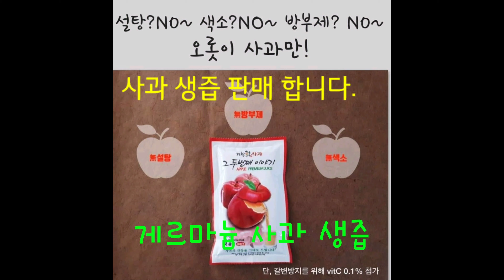농작물 재해보험의 문제점(사과 밀식 재배)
사과 밀식 재배에 맞는 보험 개정이 필요 합니다.